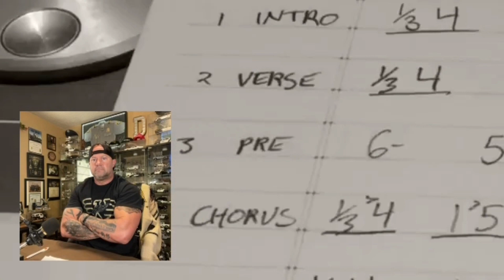Tyler Hubbard 5 Foot 9 Reaction